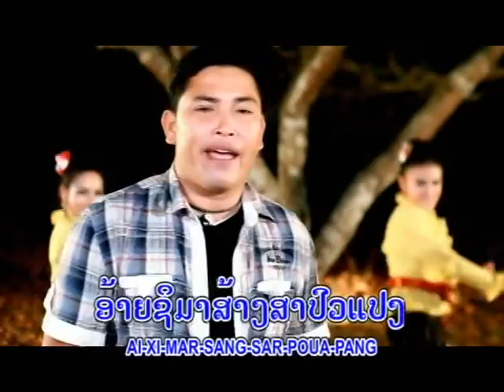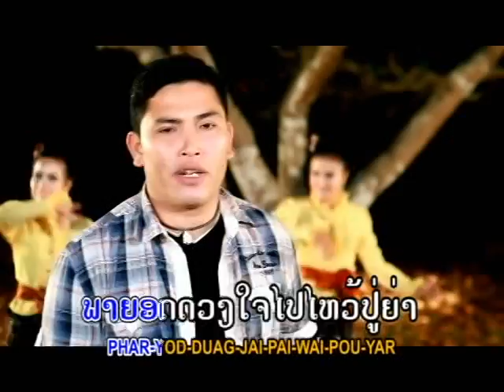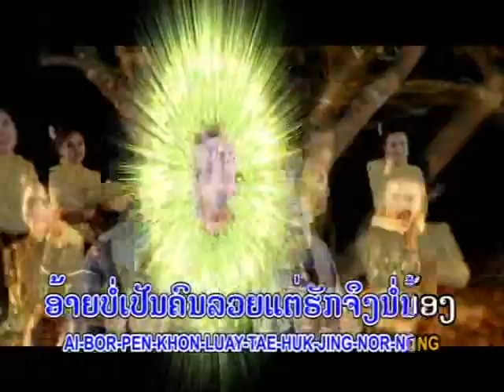ສາວງາມສອງຄອນ Sao ngam song khone / ທອງດຳ ຄຳໂລ